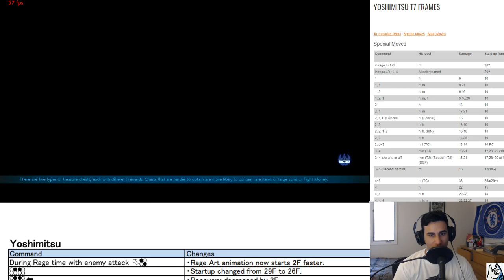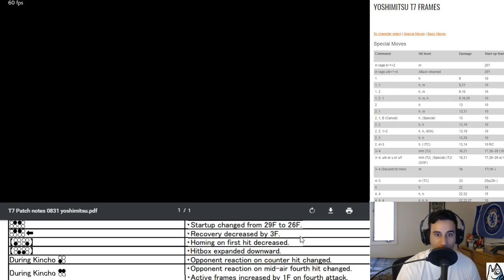Tekken 7 Season 2 Yoshimitsu First Impressions